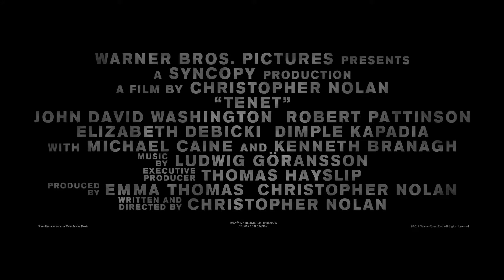TENET Official Trailer